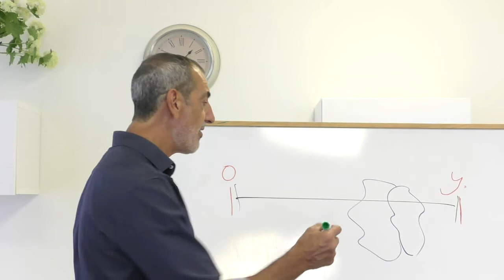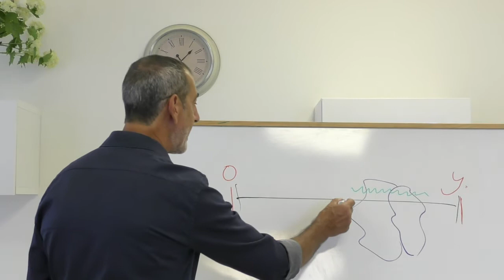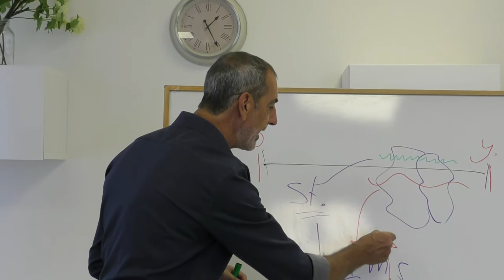Everybody's talking about it....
Everybody's talking about the beginning of a second wave, let's see how are concerns affects our hormonal system...